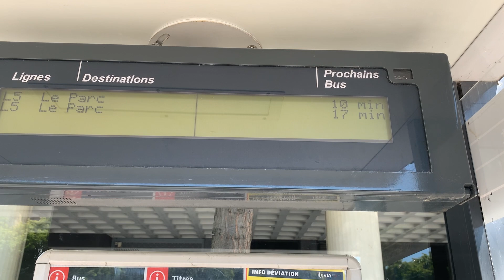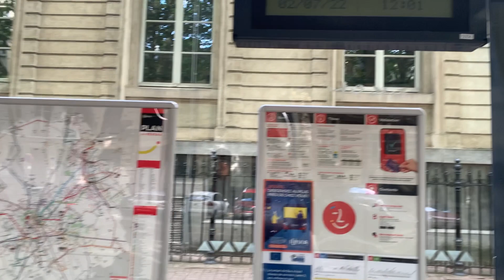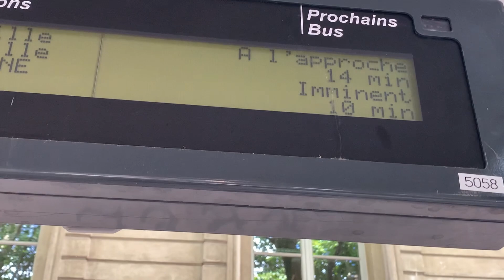Ոսկյա շղթաս գողացա՞ն…անհետացման պատմությունը/Գնում ես գնա, ես լաց չեմ լինի🥲🥲շատ խառը օր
Ոսկյա շղթայիս անհետացման պատմությունը